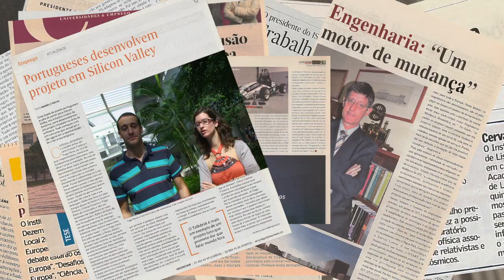O Técnico em revista: 2011-2016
Principais eventos decorridos no Técnico entre 2011 e 2016